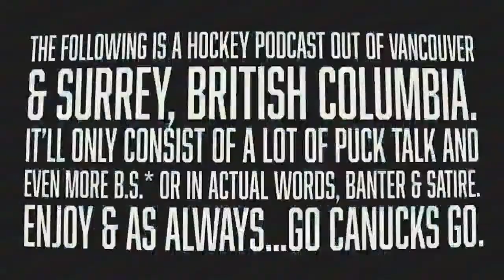Hoglander & Demko lead Canucks over Flames in Vancouver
Pacific Divison Champions.

Wow.

And 50 freaking wins.

Wow.